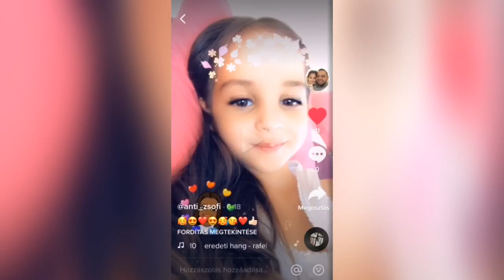Zsüli & Rajmi 2020 - Zsófinak születésnapja alkalmából